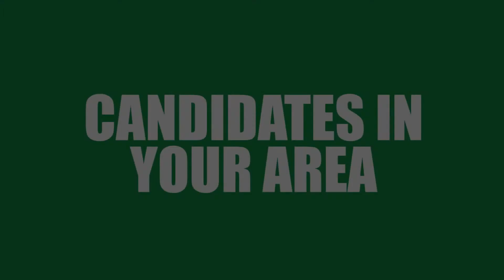Perfect Placement -- Motor Trade Jobs